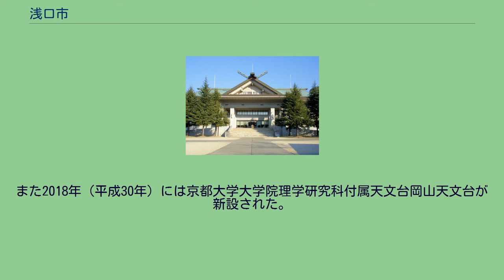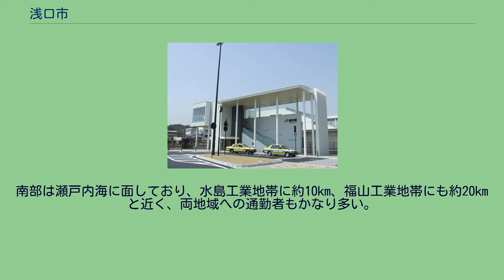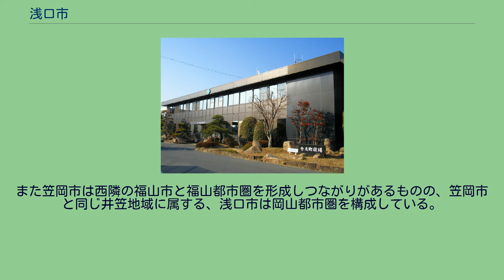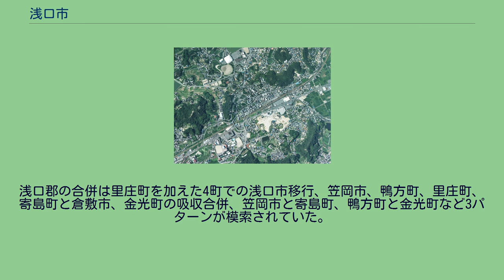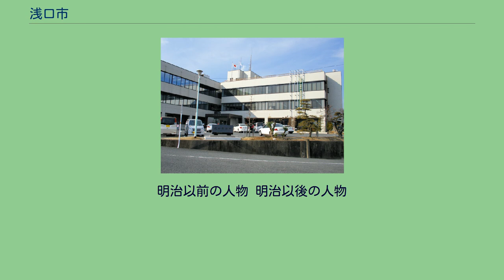浅口市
浅口市（あさくちし）は、岡山県の南西部に位置する市。
2006年（平成18年）3月21日に浅口郡鴨方町・金光町・寄島町の3町が合併（新設合併）して発足した。
倉敷市と笠岡市に挟まれており、岡山県第2の都市である倉敷市と広島県第2の都市である福山市のベッドタウンとなっている。
市の特色として、岡山県内の市としては面積は最小であるものの、製麺・酒造・植木・制帽・ストロー生産をはじめ古い歴史を持った伝統産業・地場産業を多く抱え、中小企業が多く存在することが挙げられる。
また、金光教の発祥地・本拠地としても有名であり、正月や祭事の際は金光教本部周辺は多くの参拝客で賑わう。
さらに、温暖で比較的安定した気候であり、天体観測に適した地域であることから、1960年（昭和35年）から岡山天体物理観測所が設置されている。
また2018年（平成30年）には京都大学大学院理学研究科付属天文台岡山天文台が新設された。
「浅口市」の公式な読み方は「あさくちし」であるが、住民の間では「あさくち」とも「あさぐち」とも呼ばれ、合併協議において市の名称を公募した際には、「あさくちし」「あさぐちし」のいずれにも応募が寄せられていた。
2018年の「平成30年7月豪雨」以降、倉敷市真備地域、県中央部からの移住が増加し、岡山県道60号倉敷笠岡線沿いを中心に新興住宅地の開発が進んでいる。
遙照山 市役所の所在する鴨方地区周辺の空中写真。
2007年7月24日撮影の4枚を合成作成。
北部に霊峰・遙照山、竹林寺山、北西部に阿部山、中部に竜王山が存在する。
南部は瀬戸内海に面しており、水島工業地帯に約10km、福山工業地帯にも約20kmと近く、両地域への通勤者もかなり多い。
瀬戸内海式気候に属し、年間降水量は平均1,188mmと「晴れの国」を謳う岡山県において、最も雨が少ない地域とされる。
そのため、市内の各所に水不足対策として溜池が設けられている。
2000年以降は2004年の台風16号で、当時の寄島町が高潮の被害が発生したほか、2018年7月の西日本豪雨で市内の一部が冠水しする被害に見舞われた。
冬は雨が少ないため空気が乾燥している。
降雪量は非常に少なく、積雪を記録することはめったにない。
浅口市と周辺市町、特に倉敷、笠岡両市との関係は複雑となっている。
また笠岡市は西隣の福山市と福山都市圏を形成しつながりがあるものの、笠岡市と同じ井笠地域に属する、浅口市は岡山都市圏を構成している。
このため福山市のつながりは笠岡に比べると少ない。
浅口郡の合併は里庄町を加えた4町での浅口市移行、笠岡市、鴨方町、里庄町、寄島町と倉敷市、金光町の吸収合併、笠岡市と寄島町、鴨方町と金光町など3パターンが模索されていた。
「郡」を「市」に置き換えた。
字名は基本的に合併前と変わらない。
主要な組織（部局）のみ記載（2010年（平成22年）4月1日現在） 金光総合支所 大型商業施設 ・天満屋ハピータウン鴨方店 JR鴨方駅 高速バス 路線バス 　現在は中国バス井笠バスカンパニーが井笠鉄道バス路線廃止路線の一部の代替運行を経て、井笠バスカンパニーが運行している。
地上デジタルテレビ放送鴨方局設置については先行する中継局のカバー状況により設置が決められる。
市内全域が0865（市内局番の番号領域は40～51、54～59）である（鴨方MA）。
郵便番号は合併前と変わらない。
上記のほか、市内の私立高校も天文台を設けている。
明治以前の人物 明治以後の人物